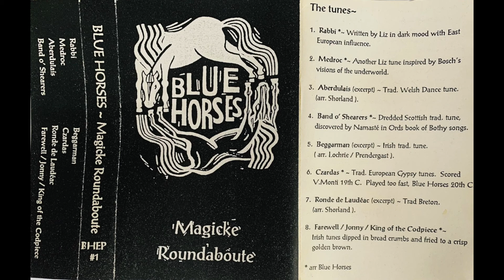Blue Horses - Band o' Shearers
Blue Horses - Magicke Roundaboute cassette

Recorded Live at Channel View, Cardiff, November 1994

Rabbi
Medroc
Aberdulais
Band o' Shearers
Beggarman
Czardas
Ronde de Laudeac
Farewell / Jonny / King of the Codpiece

Lizzy Prendergast - electrified French fiddle
Namaste Lochrie - electrified German fiddle
Jonathan Shorland - flute, oboe, bagpipes
Paul Rogers - electric bass
Karl Craddock - guitar, electric banjo
Nick Walker - drums, tabor